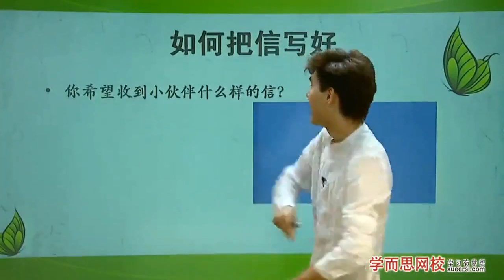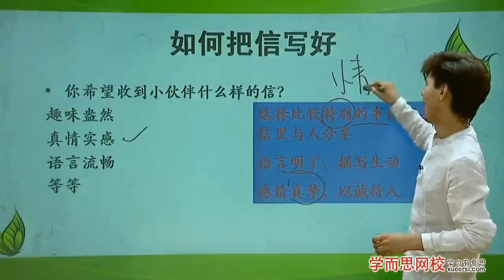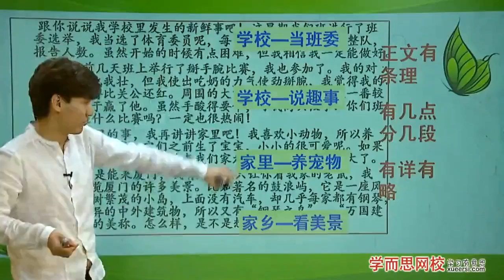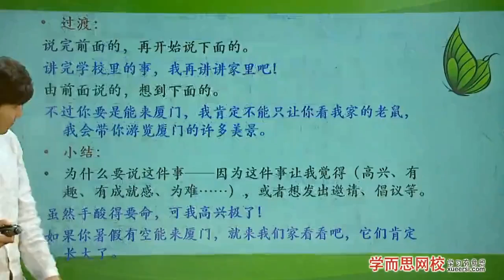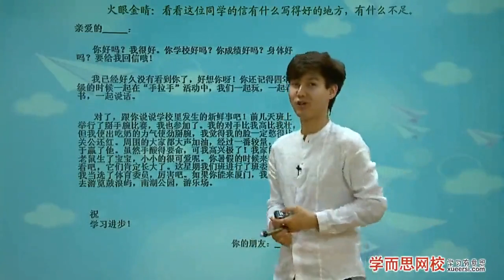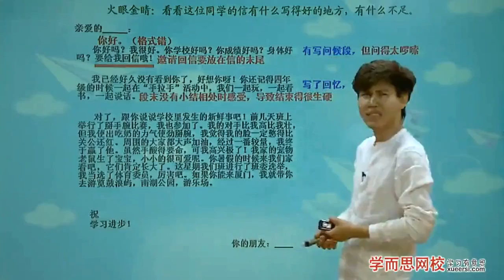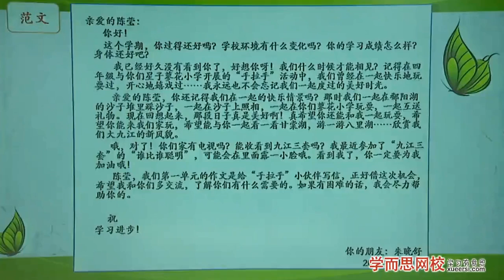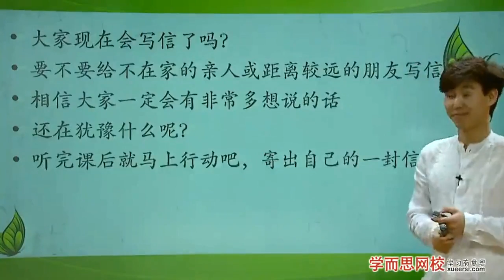【作文】书信写作第2段